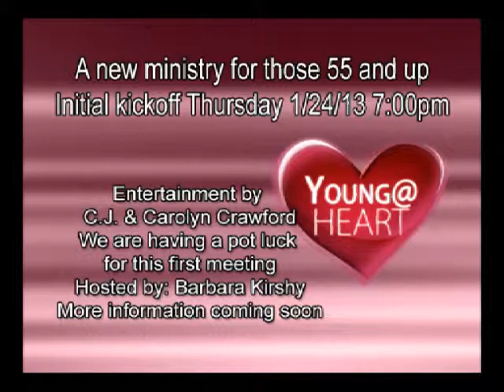Breaking Spiritual Rigor Mortis